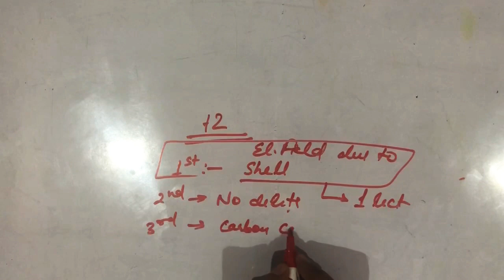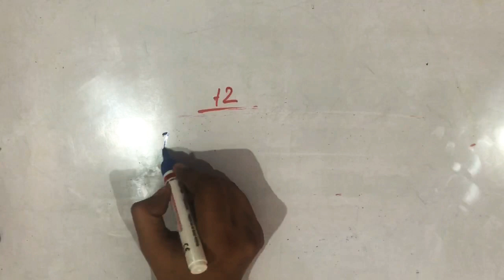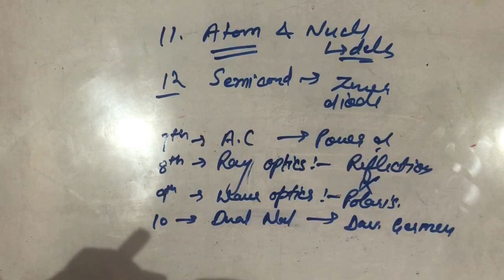Class 12 deleted syllabus in November 2021 (Physics)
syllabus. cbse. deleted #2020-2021